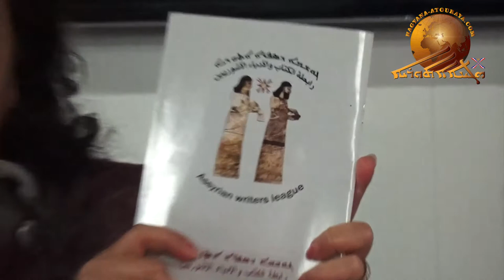Assyrian Writers League in Gothenburg-2